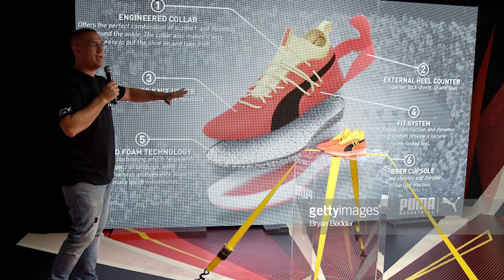#16 KEM News Số 4: Puma, Giải đấu Quai54 và Uncle Drew!!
KEM News là dự án mới nhất của KEM với mục đích đem đến cho các bạn trẻ yêu giày tại Việt Nam thông tin, kiến thức về thị trường giày trên toàn thế giới, về cuộc chơi lớn đang diễn ra bên ngoài dải đất hình chữ S.
KEM News sẽ ra đều đặn cứ 2 tuần 1 số. Mong các bạn ủng hộ!!

Số thứ 4 bao gồm nhiều thông tin hot về Yezzy, Off-White, giải đấu Quai54 hay bộ phim Uncle Drew. Các bạn đón xem nhé!

Những bài nhạc sử dụng trong Video:
1. Dpr Live x Dean x Sik-K Type Beat 2018 Sand Prod. Roko Tensei
© Bản quyền thuộc về KEM Media
© Copyright by KEM Media ☞ Do not Reup